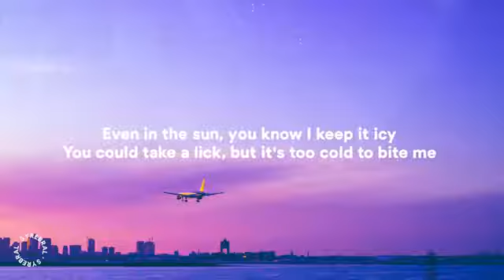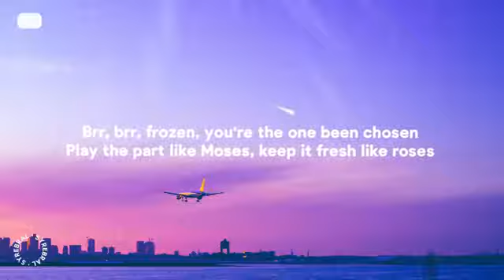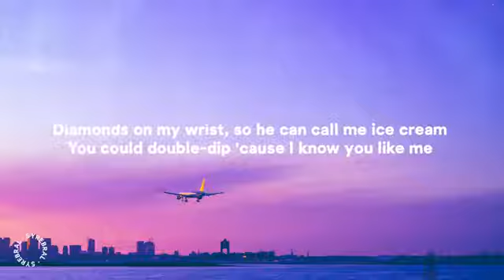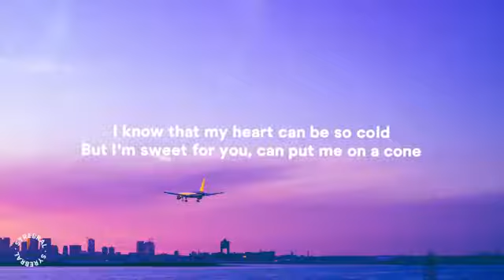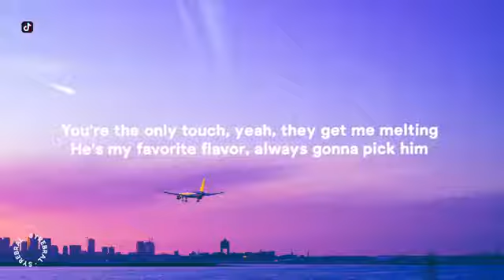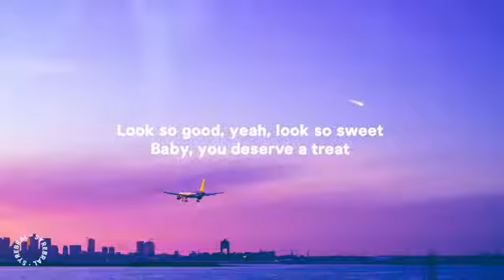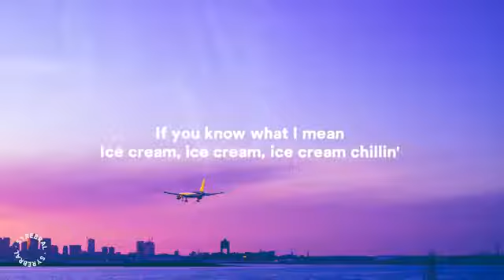BLACKPINK, Selena Gomez - Ice Cream (Lyrics)